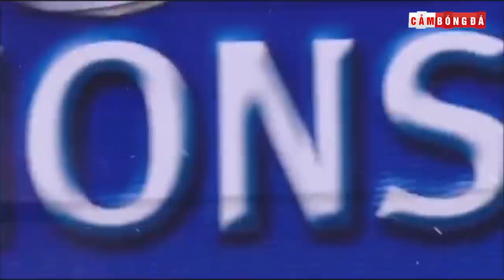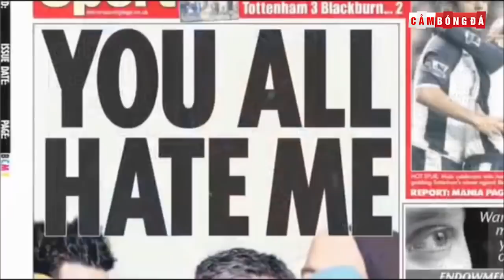FRANK LAMPARD - DIDIER DROGBA | Biểu tượng của kỷ nguyên thống trị